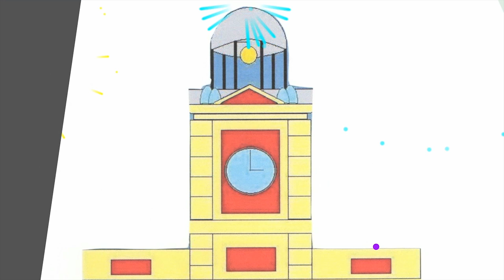♫♪ ♫♪ SAL SOLITO y más canciones infantiles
LETRA:

Sal solito
Caliéntame un poquito
Para hoy, para mañana
Para toda la semana
Sal solito
Caliéntame un poquito

Lunes, martes, miércoles
Jueves, viernes
Sábado y domingo.

Sal solito
Caliéntame un poquito
Sal solito
Caliéntame un poquito

Con esta manita
Venimos al cole
Y con ésta no.

Otras:
- La farolera
- Cuando Fernando VII usaba paletón
- A tapar la calle

¡Video Kids Tv es el canal más divertido para niños y niñas!
Cada día una nueva canción animada para cantar y aprender con los más pequeños de la casa.

VideoKids TV Dibujos es el canal más divertido para ver en familia y que los más pequeños de la casa aprendan divertidísimas canciones con precioso dibujos animados.